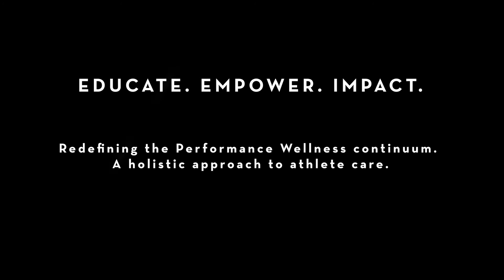FIRSTAR THERAPY Performance Wellness Athlete Retreat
Redefining the Performance Wellness continuum. A holistic approach to athlete care. Catch an inside view of the Performance Wellness Athlete Retreat from the perspective of pro athletes, practitioners and FIRSTAR THERAPY's  founder, James Gardiner.